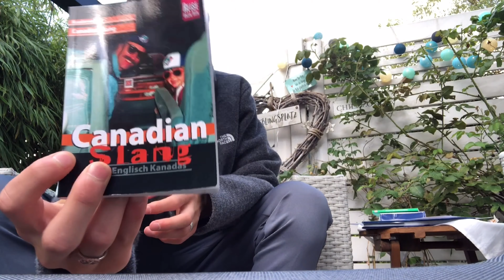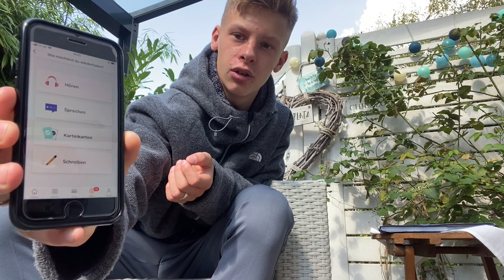VORBEREITUNG für mein Auslandsjahr + TIPPS | Schüleraustausch Kanada 2021/22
Welche Vorbereitung für ein Auslandsjahr wichtig sind und welche Tipps es gibt, erzählt euch unser Teilnehmer Yanic in diesem Video. Unter anderem zeigt er euch, wie er sich vorbereitet hat und was ihm in der Vorbereitung geholfen hat.
Wollt ihr keine spannenden Videos über beispielsweise Vorbereitung für mein Auslandsjahr + Tipps mehr verpassen?

Kulturwerke Deutschland

Kulturwerke Deutschland bietet Dir die Möglichkeit auf ein einzigartiges Auslandsjahr, spannende Schüleraustausch Programme an einer englischsprachigen High-School oder in einem Internat. Jährlich reisen mehrere tausend zufriedene Teilnehmer mit uns, Kulturwerke Deutschland Sprachreisen!

▶ Profitiere von mehr als 15 Jahren Erfahrung im Bereich Schüleraustausch und lasse dich KOSTENLOS von unserem kompetenten Kundenservice beraten. Telefonisch, per Email oder vor Ort in unserem Büro.